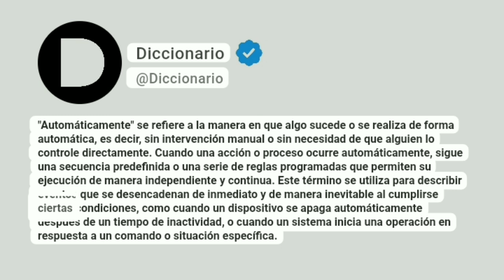Automáticamente Significado En Español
"Automáticamente" se refiere a la manera en que algo sucede o se realiza de forma automática, es decir, sin intervención manual o sin necesidad de que alguien lo controle directamente. Cuando una acción o proceso ocurre automáticamente, sigue una secuencia predefinida o una serie de reglas programadas que permiten su ejecución de manera independiente y continua. Este término se utiliza para describir eventos que se desencadenan de inmediato y de manera inevitable al cumplirse ciertas condiciones, como cuando un dispositivo se apaga automáticamente después de un tiempo de inactividad, o cuando un sistema inicia una operación en respuesta a un comando o situación específica.